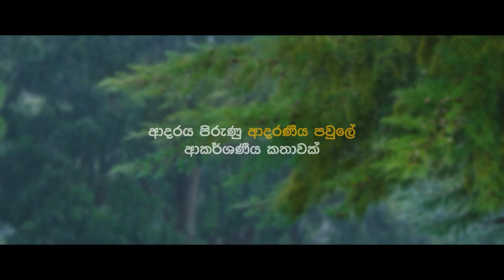සාරංගගෙ කෑදරකම ගැන බිමල් කිව්ව කතාව - Saranga Dissasekara & Bimal Jayakodi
සාරංගගෙ කෑදරකම ගැන බිමල් කිව්ව කතාව
Ashawari Cast Discussion - Saranga Dissasekara & Bimal Jayakodi

Ashawari Movie

Cast: Hemal Ranasinghe, Bimal Jayakodi, Dr. Jayalath Manorathna, Saranga Disasekara, Jayani Senanayake, Semini Iddamalgoda, Ruvi Lakmali, Dinithi Walgamage, Ishanka Jahanvi, Priyankara Rathnayake, Rohan Ranathunga, Danushka Dias, Daya Wayaman, Lasantha Udukumbura
Director of Photography: Ruwan Costa
Screenplay: Saddamangala Sooriyabandara
Co-Producer: Dr. Sanjeewani Rupasinghe & Attorney at law Priyantha Amunugama
Director of Marketing: Sangeeth Iddamalgoda
Hair & Makeup: Indika Udara
Costume Designer: Lasantha Udukumbura
Art Director: Sunil Premarathne
Film Song Melodies & Music: Theja Iddamalgoda
Payback Music & Music Arrangements: Suresh Maliyadde
Lyrics: Nandana Wickramage, Kelum Srimal & Theja Iddamalgoda
Payback Singers: Nirosha Virajini, Surendra Perera, Sanka Dineth & Upeka Nirmani
Editor & Colourist: Yashoda Dhanupama
Sound Designer: A. P. Kaluarachchi
Visual Effects: Miran Perera & Praneeth Nawarathne
Unit Production Manager: Sugath Kulathunga
Production Managers: Savini Premaratne, Achini Madawala, Gihan Korala
Assistant Directors: Indunil Deraniyagala & Suganda Perera
Story, Dialogue, Director & Producer: Theja Iddamalgoda